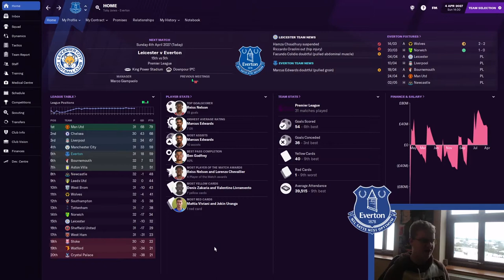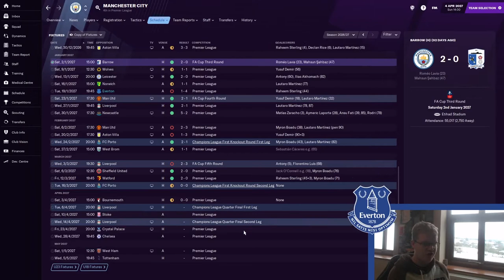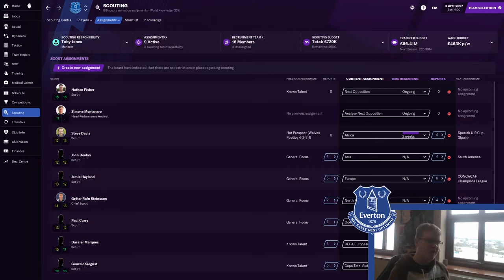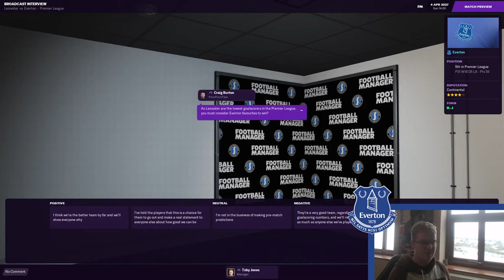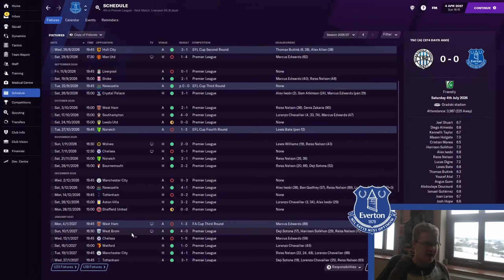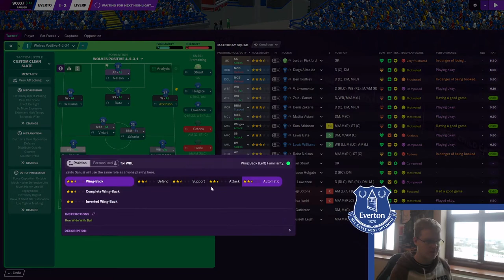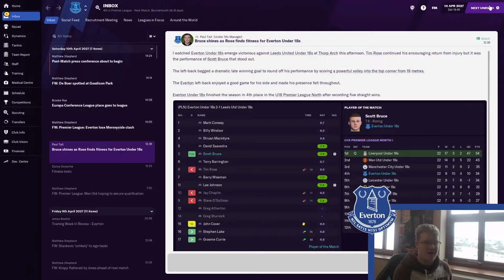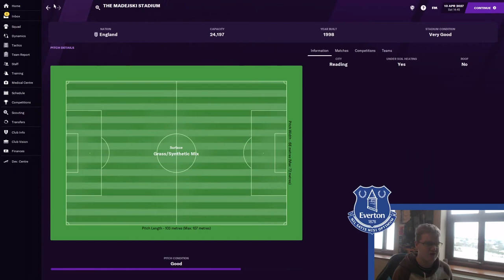HUGE MERSEYSIDE DERBY | Football Manager 2021: Conquering The Euro (Everton) | S5 E6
Conquering The Euro will only be achieved when we win three European leagues. We begin with OGC Nice, in Ligue 1. After two years with Wolves, we joined OGC Nice and had three mediocre years in the French leagues. Now we are back home in the Premier League, with a new club, Everton! Can we win the league with Everton in Football Manager 2021? The FM21 Conquering The Euro adventure continues with a new club, Everton, as season 5 continues with two games against Leicester City and a Merseyside Derby against Liverpool.